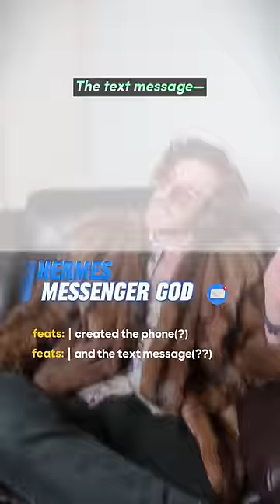HERMES Interview for EPIC: The Circe Saga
Here’s the full HERMES interview for EPIC: The Circe Saga, releasing in February 14, 2024!!!
Featuring Troy Doherty as HERMES!